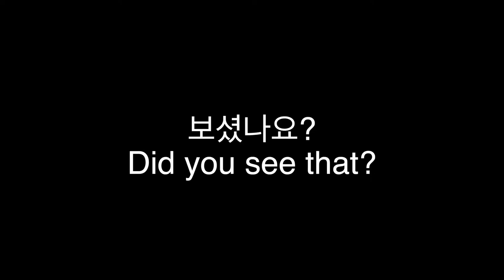Flying rod? UFO? - Yeongwol, Korea - May 13, 2020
GoFastUFO did not capture the original video.
Notes from GoFastUFO-
Since the widespread proliferation of camera drones in the mid-2010s many fast moving, sports ball-sized objects of bright white color have been recorded flying in earth's airspace at low altitude. Their traveling speed seems to range from a few hundred km/h to several times the speed of sound.  I present a collection of cases, mostly published by hobby filmers on YouTube, Facebook, Reddit and others.  The video analyses reveal some further properties of WFMs(White Fast Movers): they often travel fast at a constant altitude, they are not or only weakly affected by gravitational forces,  they often fly along a linear trajectory or a curve with a very large radius, they do not crash into obstacles.  In most cases of the here presented WFM footage the data reliably shows that they cannot be birds, insects or common technical devices such as model airplanes. (Credit to whitefastmovers.org)

The Five "Observables" of UFOs (Credit to Lue Elizondo)
1) Anti-gravity lift
No visible means of propulsion, and no flight surfaces, such as wings.
2) Sudden and instantaneous acceleration
3) Hypersonic velocities without signatures
Lack of "signatures" like vapor trails and sonic booms.
4) Low observability, or cloaking
Getting a clear and detailed view of them—either through pilot sightings, radar or other means—remains difficult. Witnesses generally only see the glow or haze around them.
5) Trans-medium travel- Travel through Air, Space and water in the same vehicle

These videos are spread out all over the internet and I am trying to group them all together on the "GoFastUFO" channel.  This is a REAL Phenomenon and should be taken seriously.  My goal is to post one every day so keep checking back! Please link to any videos you know of in the comments below.

Other terms to search for:
UFO, UAP, gofast, Fast walker, drone ufo, Drone UAP, White Fast Mover, ovni, earth lights, minmin lights, brown mountain lights, cloverdale lights, hessdalen norway lights, balls of light, moon pigeon, Terrestrial Crypto-Fauna, Amoebae constablea, rods

Exit screen- Beaver Utah UFO- My favorite UFO video!